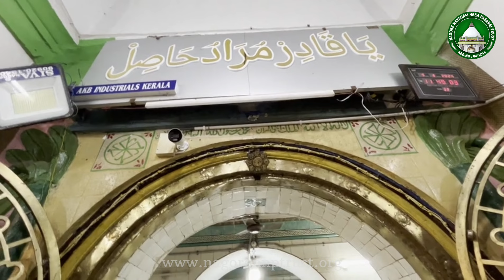Urus Mubarak 2024 | Nagore Hazrath Yusuf Dhadha (R.A) - உரூஸ் முபாரக் 2024 | சின்ன எஜமான் கந்தூரி